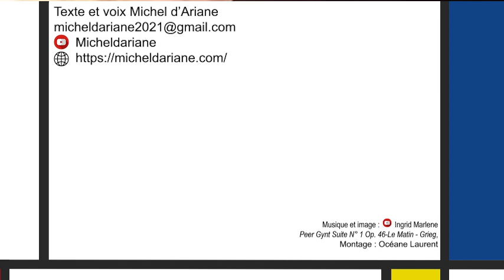Un ange dort dans la ville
mel08082023v2